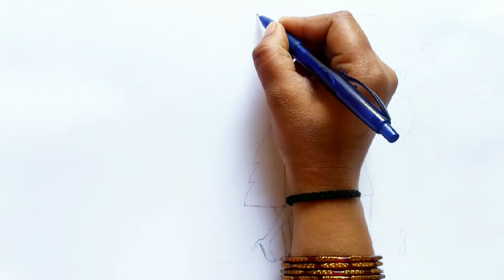How to draw romantic couple with pencil drawing /easy pencil sketch for beginners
valentine's day couple pencil drawing
pencil drawing
valentine's day special romantic drawing
valentine's day drawing
cute drawing of a couple for valentine's day
valentine's day propose to girl pencil sketch or drawing
valentine's day pencil art

Back Ground Music by : Love somebody mewpot